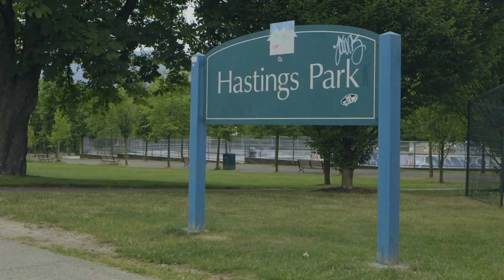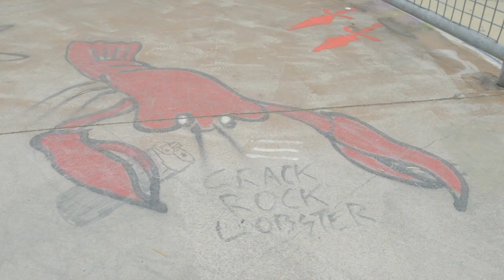Welcome To Hastings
Rick McCrank gives a tour and history lesson for Vancouver's legendary Hastings Park, which has one of the greatest bowl landscapes ever. Tune in here Saturday, July 12th at 2pm for the live webcast of the Van Doren Invitational at Hastings.